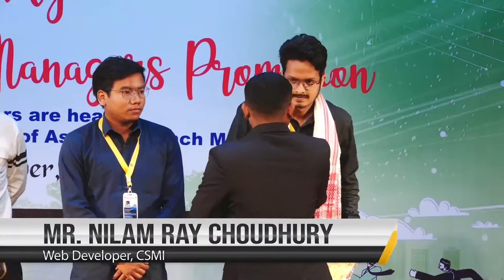Promotional Event 2021 (PART- 3) at Srimanta Sankardev Kalakshetra, Guwahati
sharing (part 3) video from our Promotional Event